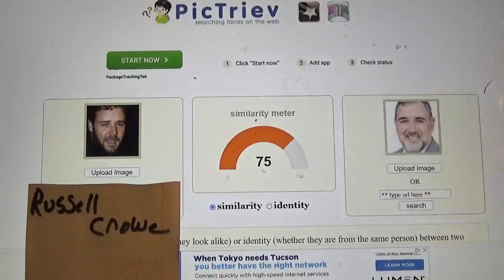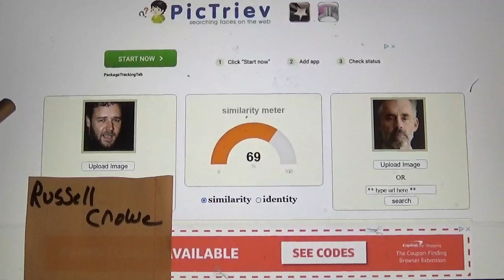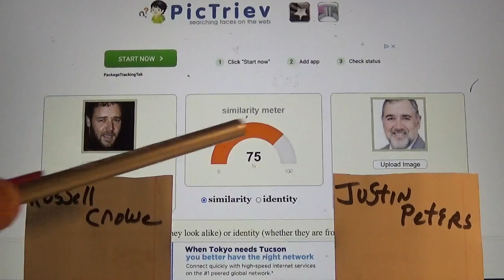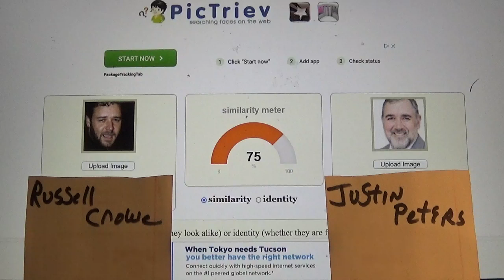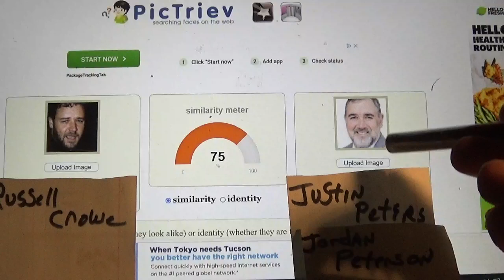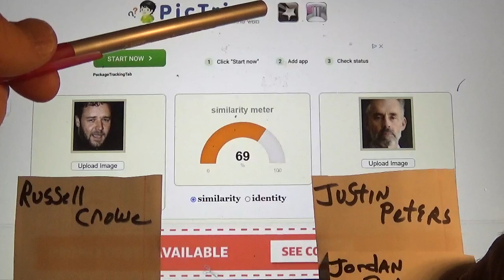Tri-Bond: Actor Russell Crowe is Psychologist, Jordan Peterson and Justin Peters (short Version)